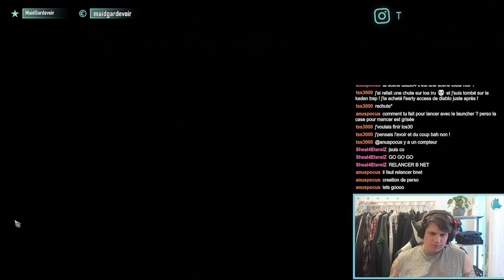Faut-il jouer à Diablo IV ?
Retrouvez dans cette vidéo un avis objectif & subjectif sur Diablo IV.
Après une grosse session de jeu sur l'early access, je vous donne mon avis sur ce nouvel opus de la serie de Blizzard.